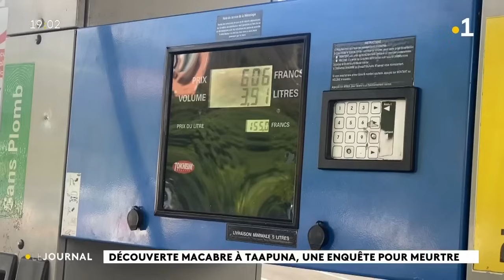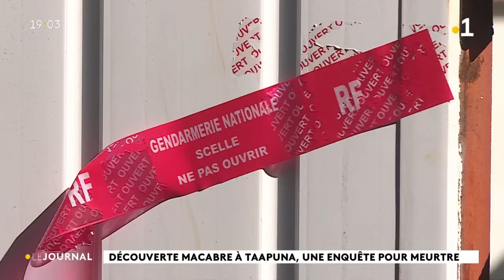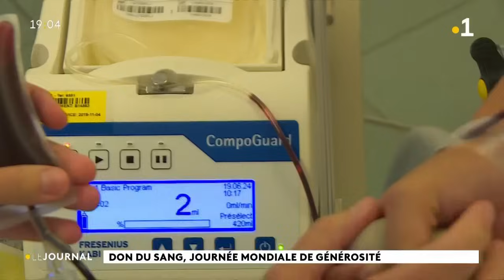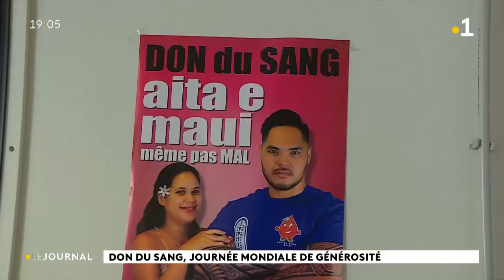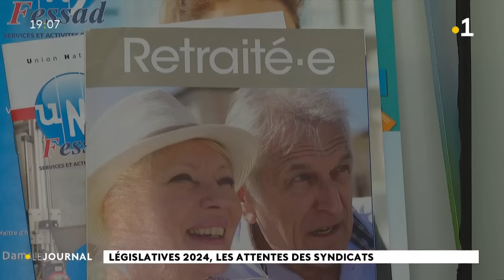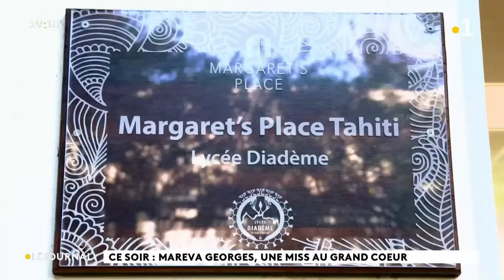Journal du mercredi 19 juin 2024